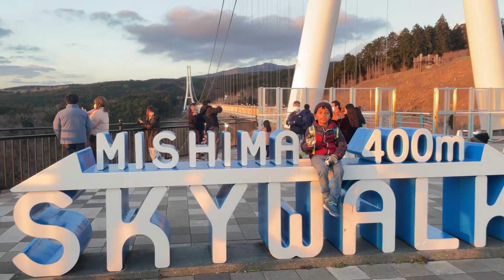Mishima Skywalk | Forest Adventure | Little Reya | kids outdoor activities near Tokyo | 三島スカイウォーク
Little Reya & Naksh had been to a forest adventure which was super fun. This place was near Mount Fuji.

It’s a fun place for kids to enjoy. Do check out.